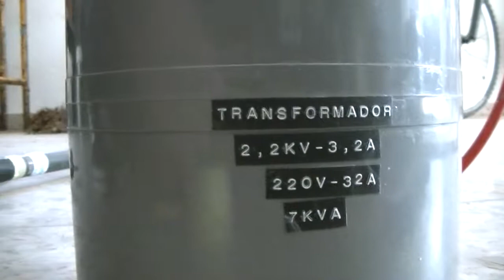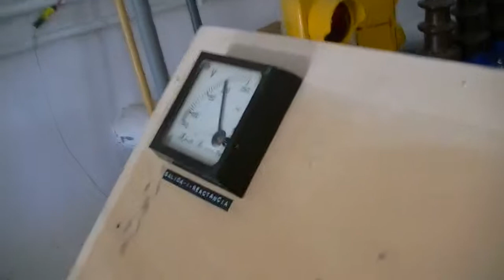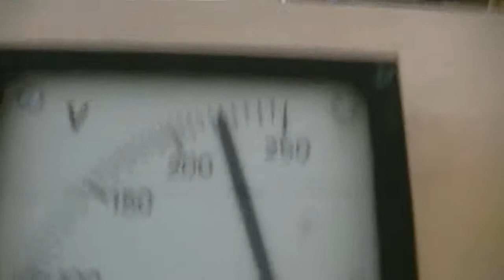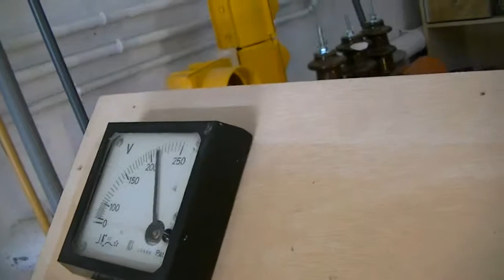1st part of the control panel FINISHED! - 1ª Parte de mi panel de control TERMINADA!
Yesterday, I went to my village and there I started and finished one part of my control panel. It has got a voltmeter, a ballast, some 5mm cable... Also, I am working with my HV transformer. I am going to make videos showing my advances on the transformer, and also in my control panel.

El otro día, fui a mi pueblo y ahí empecé y terminé la primera parte de mi panel de control. Tiene un voltimetro, una reactancia, cables de 5mm... También estoy trabajando en mi transformador de Alta tensión. Ya tengo todo, solo tengo que empezar a bobinar... Voy a hacer videos enseñando como voy con el panel y el transformador.